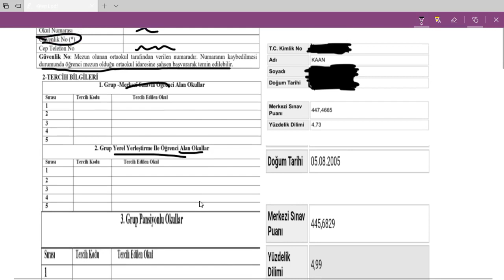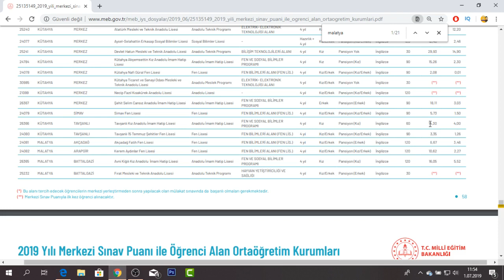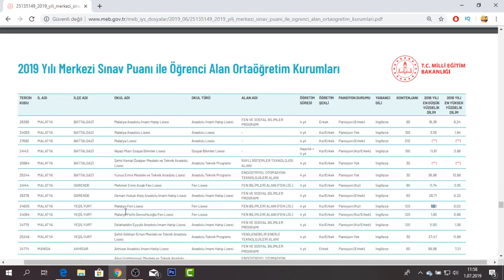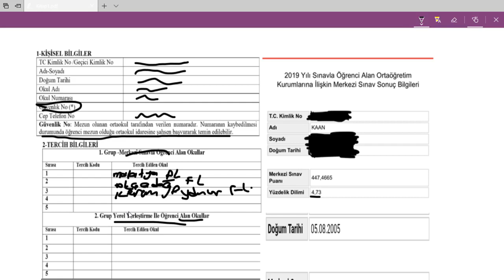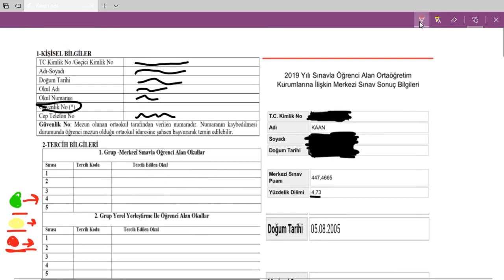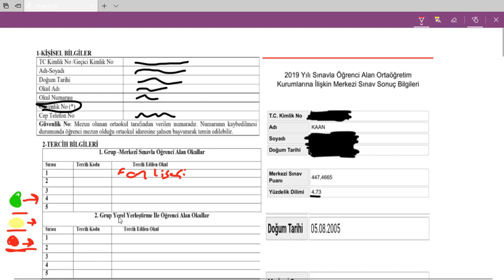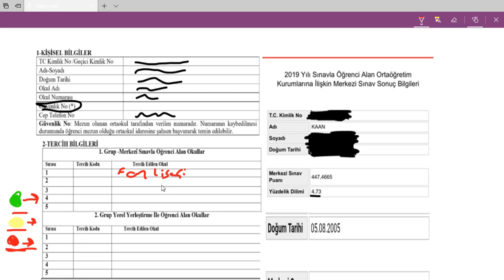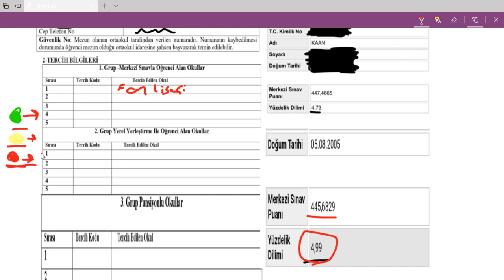LGS ÖRNEK TERCİH BAŞVURUSU | DİKKAT ETMEMİZ GEREKENLER NELER ?